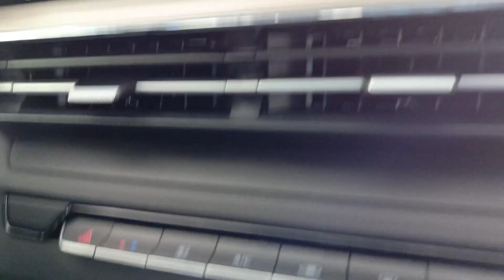Geely GX3 PRO Review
A affordable crossover only for 990k less

A 4 cylinder 1.5 Naturally aspirated engine producing 102hp

special thanks to Geely Cebu for the car